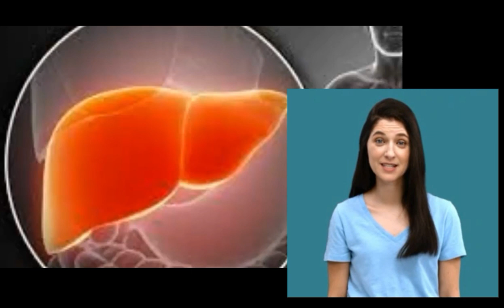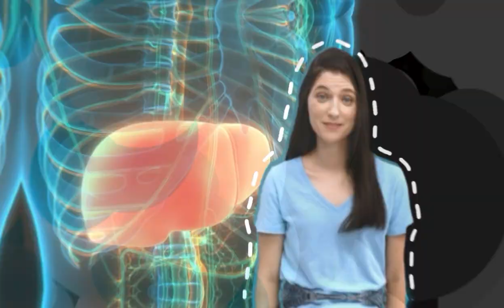REALMENTE estos alimentos DAÑAN EL HIGADO.! MIRA PORQUE.!